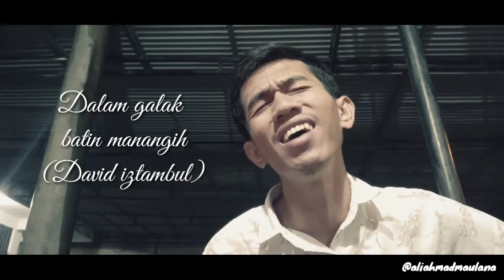DALAM GALAK BATIN MANANGIH - DAVID IZTAMBUL (COVER)